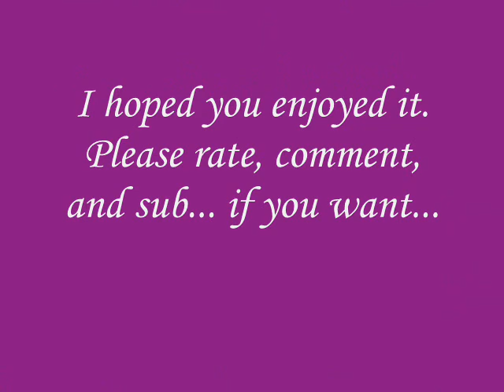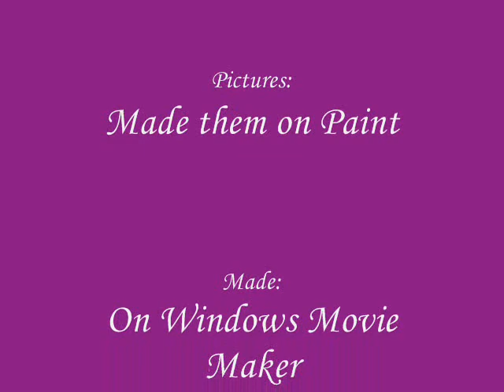TDI Prom Dresses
Here are the girls prom dresses. Sorry if their bad, Beth and Eva were IMPOSSIBLE to do. I hope you like it.